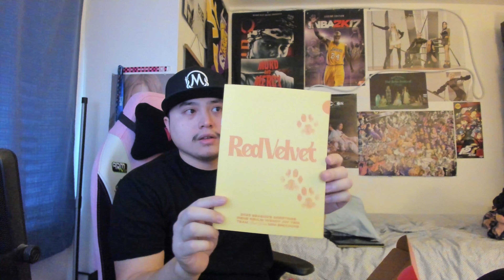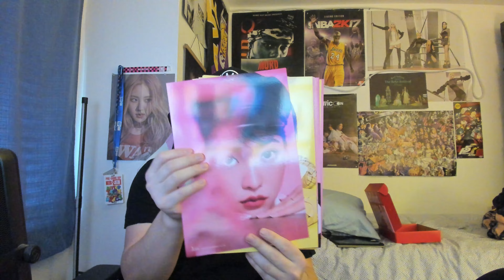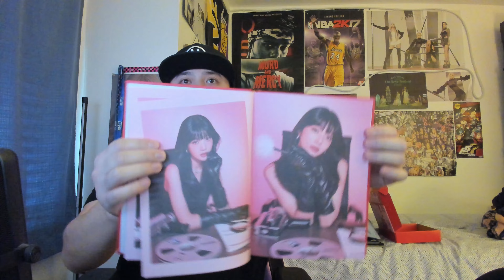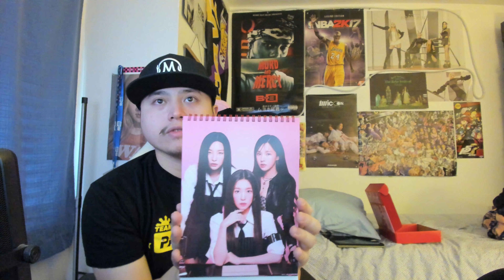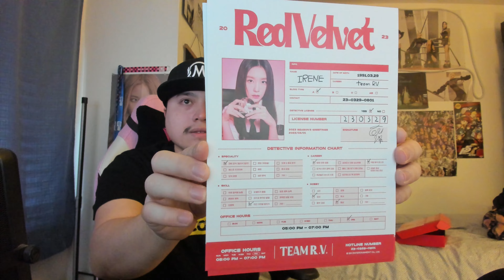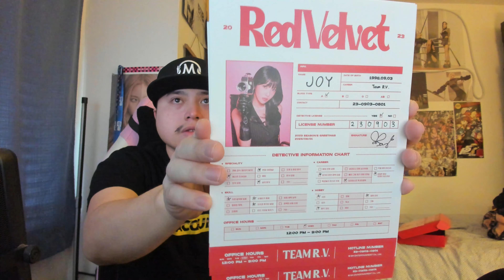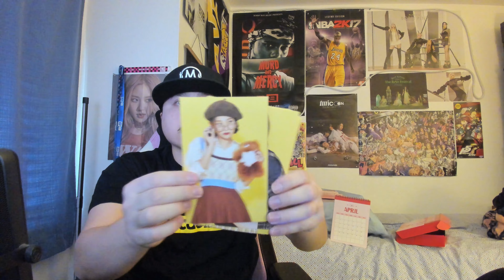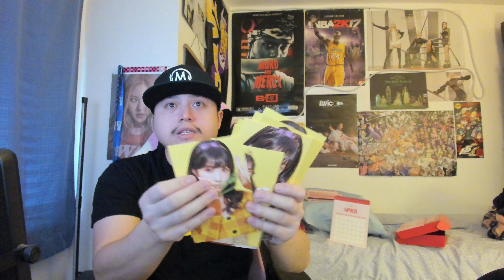Red Velvet 2023 Season's Greetings UNBOXING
finally decided to buy season's greetings when it was on sale! this red velvet one is def a treat!